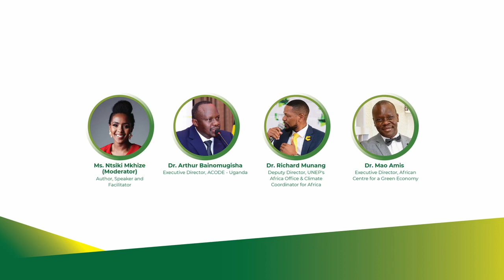Geopolitics and Africa's just transition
The current global crisis occasioned by the war in Ukraine has led to a sharp increase in food and oil prices. For Africa, this is a major concern, as many countries do not have the adaptive capacity to cushion their populations. According to the African Development Bank (AfDB), this crisis could push a further 1.8 million Africans into extreme poverty in 2022.

The African Centre for a Green Economy, is delighted to convene a high level dialogue with some of Africa’s most respected thought leaders, to deliberate on the impacts of the current global oil crisis on achieving Africa’s just transition.

This webinar entitled “Geopolitics and Africa’s Just Transition : What are the implications of the current global oil crisis on achieving a just transtion?” specifically aims to respond to the following questions:-

What does the global oil and gas crisis mean for the climate agenda and Africa’s economic transition?

How are African countries responding to the global crisis?

What governance mechanisms are required for African economies to be more resilient to such global crisis?

How will the outcomes of COP27 be affected by the current crisis?

Moderator: Ms Ntsiki Mkhize – Social Entrepreneur, Author, Speaker and Facilitator

Panelists:

Dr. Mao Amis– Executive Director, African Centre for a Green Economy

Dr. Richard Munang – Regional Climate Change Coordinator, UNEP Africa Office

Dr. Arthur Bainomugisha – Executive Director, ACODE Uganda